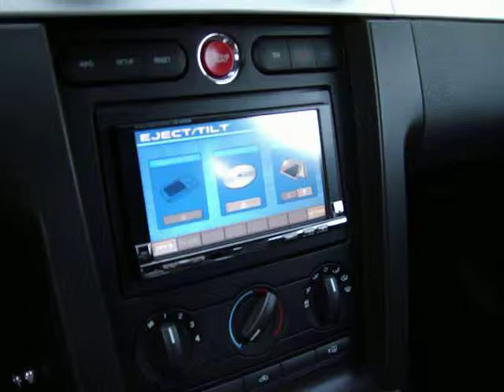Multimedia Mustang 2006